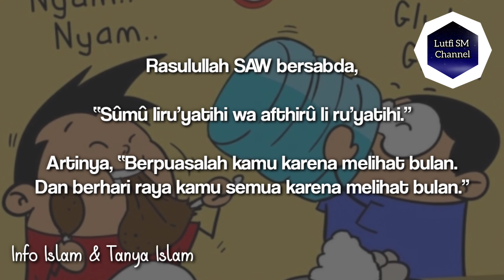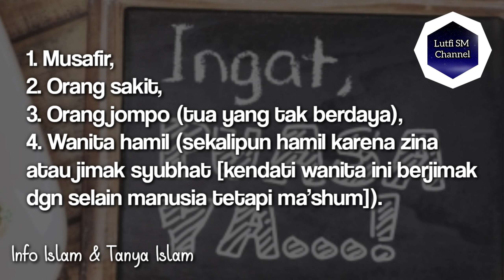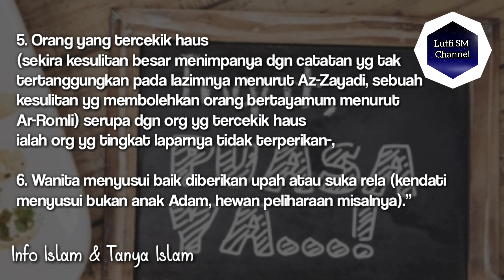Orang Yang Boleh Tidak Puasa Ramadhan | Info Islam dan Tanya Islam | Ketahuilah Info Islam Terkini